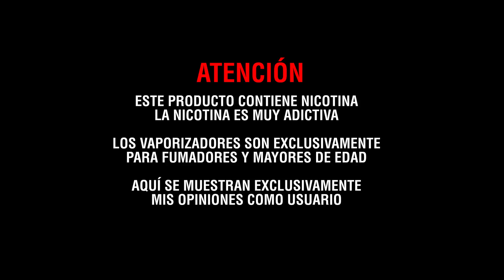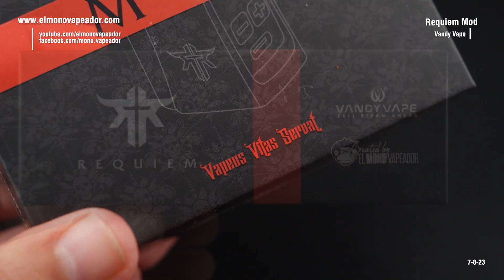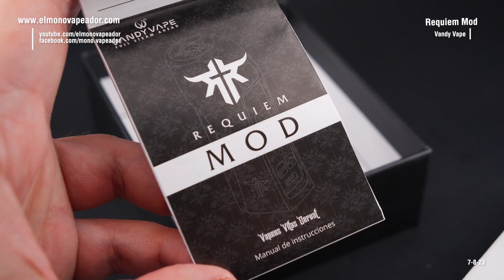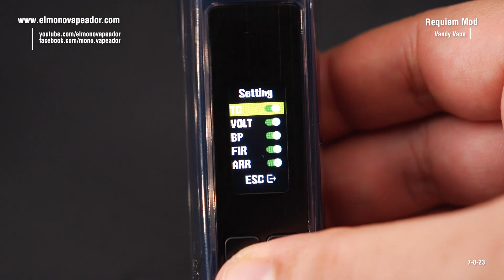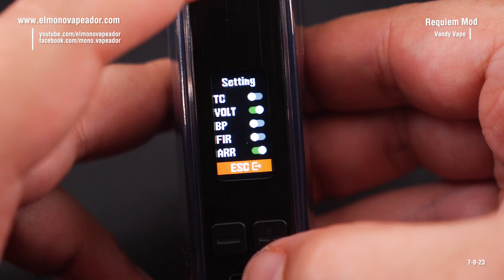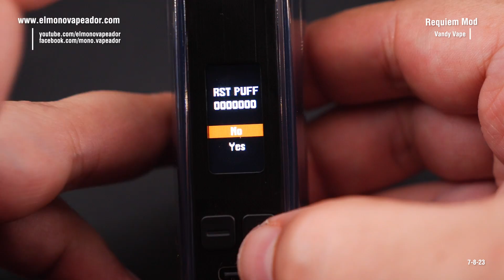REQUIEM MOD de Vandy Vape y EL MONO VAPEADOR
¡Feliz Vapeo!

Este canal es exclusivamente para fumadores y mayores de edad.
Aquí se muestran exclusivamente mis opiniones como usuario.